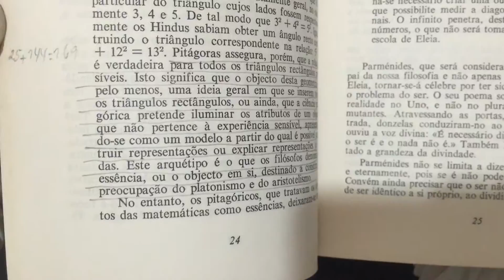COMPRE AGORA: A Filosofia Antiga Biblioteca Básica de Filosofia